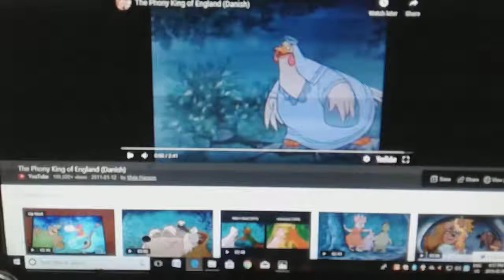February 10, 2019